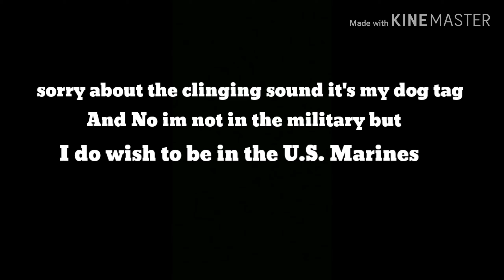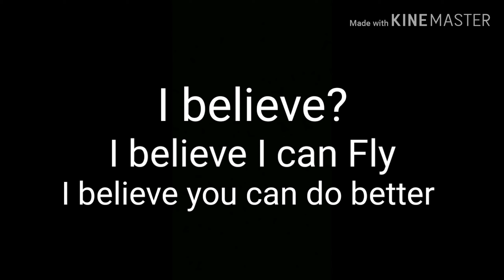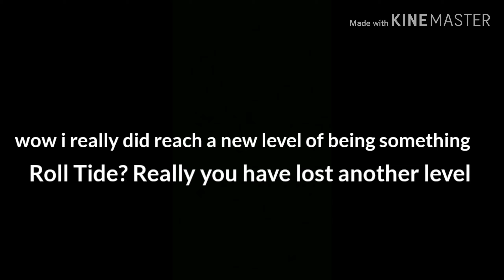Logos I made for my chat room!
Hello everyone it's Achak Wolf And in today's video I am showing you guys logos I made for a Furcon i hope to make that will be in Huntsville,Alabama
Also share the video with friends.